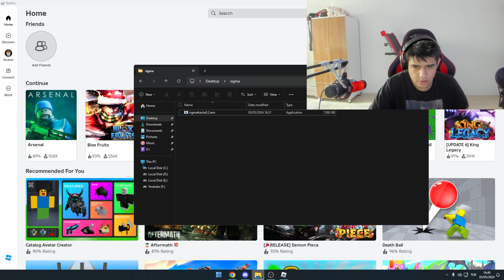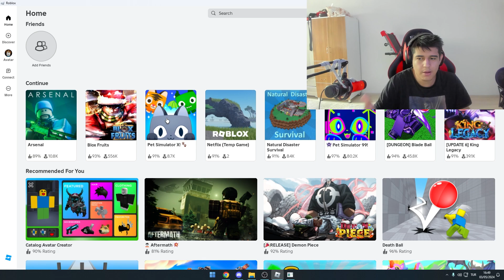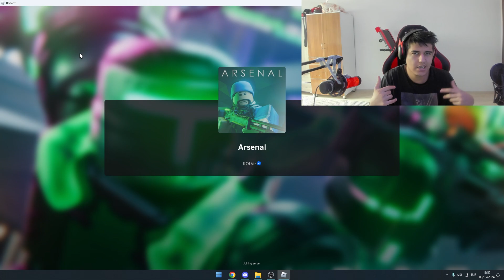Ücretsiz İncognito Exploit | Roblox Pc Executor (Free Ro-Executor) Byfron Bypass Windows exploiting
Selam bu gün roblox incognito exploit'den bahsedeceğiz. Bu windows executor çok kullanışlıdır. Mobile exploitlerden daha iyi ve rahatlıkla pc de tüm roblox scriptlerinizi çalıştırabilirsinz. Yapmanız gereken tek şey exeyi çalıştırıp scripti execute etmek. Videoda tüm detayları gösterdim.

Byfron bypass ile birlikte tüm roblox scriptlerinizi çalıştırabilecek bu roblox exploit ücretsiz ve keysizdir bu sayede rahatlıkla kullanabilirsiniz.

Etiketler;
i̇ncognito exploit,
i̇ncognito executor,
byfron bypass,
windows exploiting,
roblox executor,
roblox pc exploit,
roblox exploit,
roblox exploiting,
roblox windows exploit,
roblox windows executor,
roblox pc exploit 2024,
roblox pc exploits,
roblox pc exploit no emulator,
roblox pc exploit free,
roblox pc exploiting,
roblox pc exploit new,
roblox pc exploit executor,
roblox exploit pc working,
roblox exploit indir